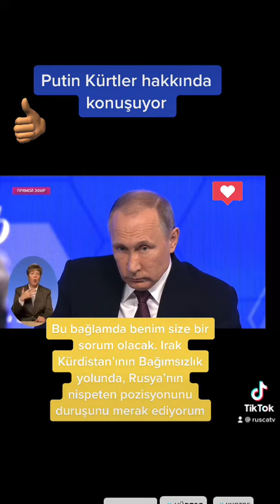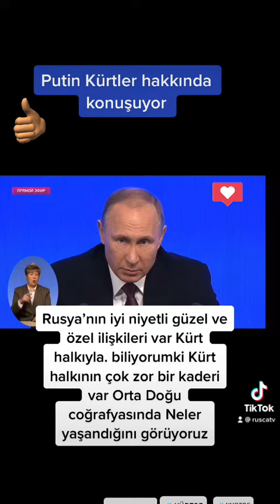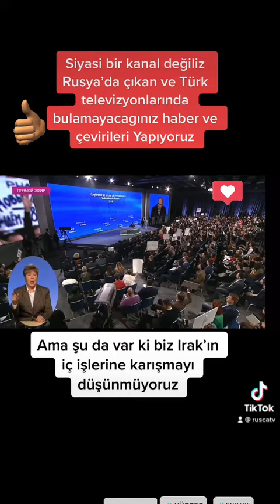Putin Kürt halkı hakkında konuşuyor